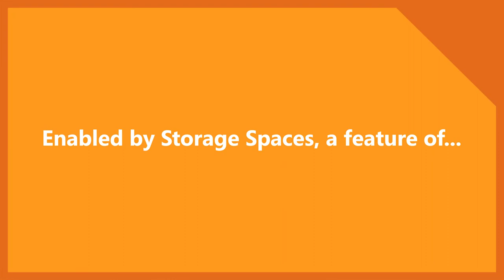Stay Lean with Windows Server